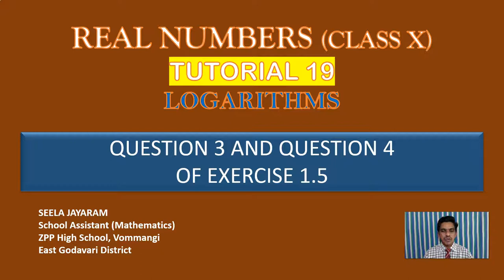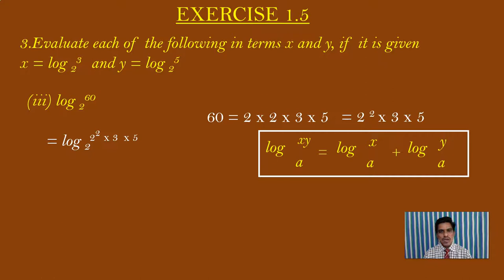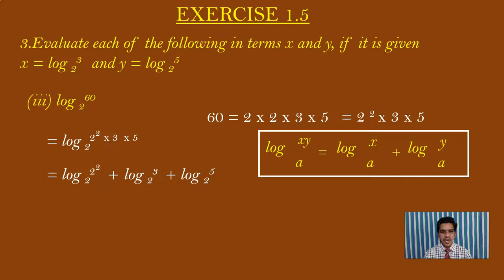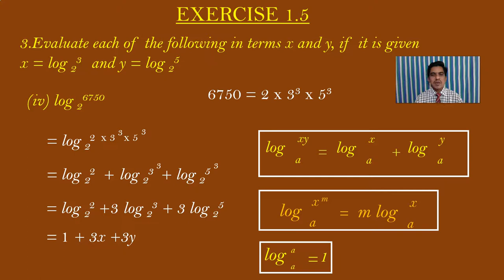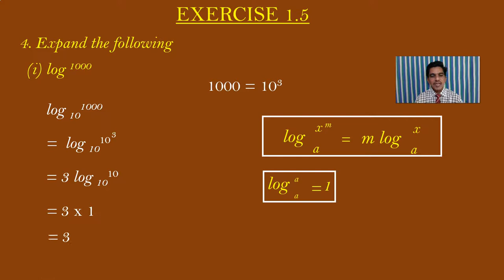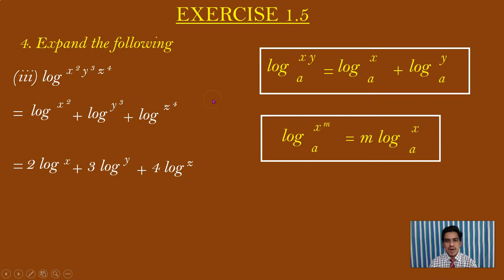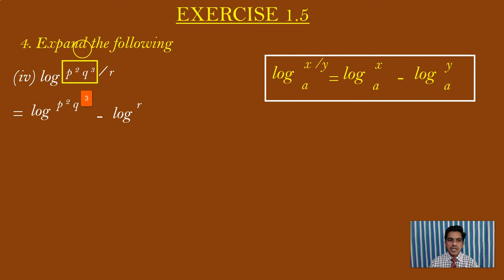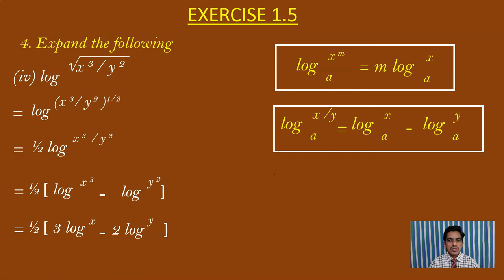REAL NUMBERS - EXERCISE 1.5 - QUESTION 3 AND QUESTION 4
This video explains the solutions to Question 3 and Question 4 of Real Numbers of Class 10 AP STATE BOARD